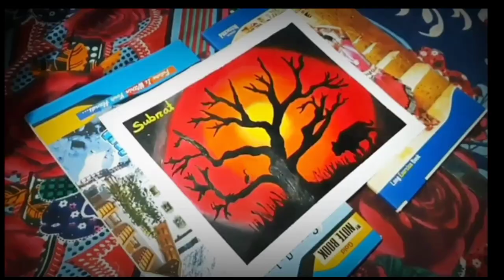My new intro logo for painting video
Subrat das-Odisha